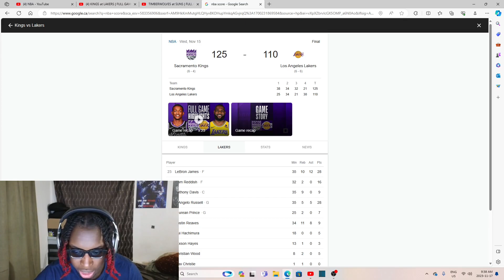KINGS at LAKERS | FULL GAME HIGHLIGHTS | Reaction!